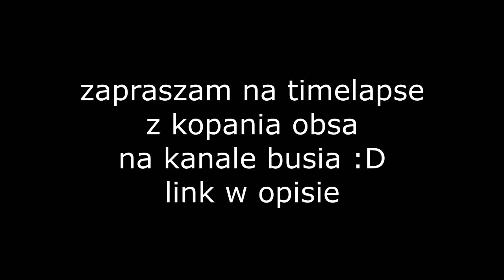[#46] MCHC.PL - ObsMeister [KRAN]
►WBIJEMY 50 LIKE?◄

TEAMSPEAK: TS3GAMES.PL

Ator OVER Klepa KRAN MCHC kran Xcrafters kran Candrev kran Scroll kran masówka , BIRDrr RAPY HYPE HASA poznaj nas Lab Lava dnku theMajaak Boom gildia gildie mchc.pl
Pxd520 kox ja 1337 69dodatkowe tagi ignorujcie :Minecraft Serwer
1.7.5 - Survival Games - GSGames - Premium/Non-Premium [PL]
screamking1337 aspyr Bikfazi mironq freeze4
1.7.2 Mody - The Lord of the Rings Mod - Pierścień, Nowy Świat,
1.7 NO PREMIUM NO HAMACHI SURVIVAL/IGRZYSKA
CTSG,Zaha.JJayJoker,GnomekPL.Dzunior.Mad­­­­­­­­­­­­­­?-
1.7.2 Free build + Survival!!! Dedyk! [HD] Adrian Like MinecraftBlow
1.7.2) Jak zrobić serwer Minecraft Bukkit 1.7.5 bez Hamachi #1
bezchamahi bez chamahi youtube polski pingwin polskipingwin minecraftblow top jjayjoker minecraftbremu bremuo mchc kran xstivek stivek stivek n1 hasa boom